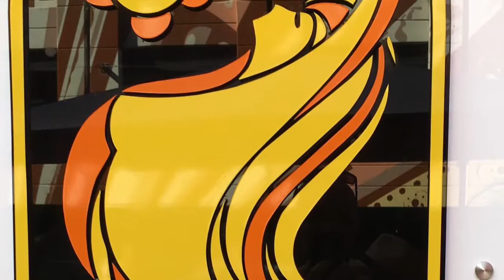Cartoon Calidiscope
Graffiti random photos
Original Score and Photography
Dr Todd